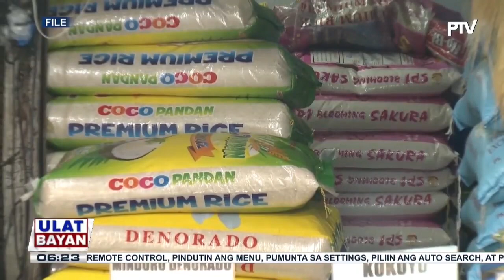PBBM, tumulak na pa-Indonesia para sa 43rd ASEAN Summit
PBBM, tumulak na pa-Indonesia para sa 43rd ASEAN Summit; Rules-based international order sa South China Sea at food security, ilan sa isusulong ng Pangulo